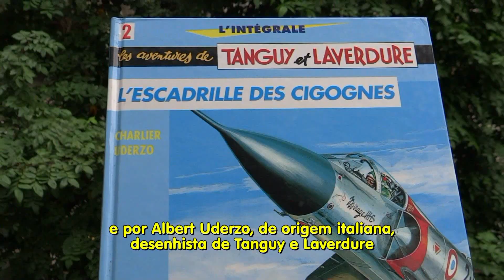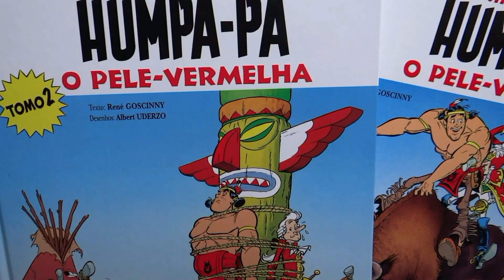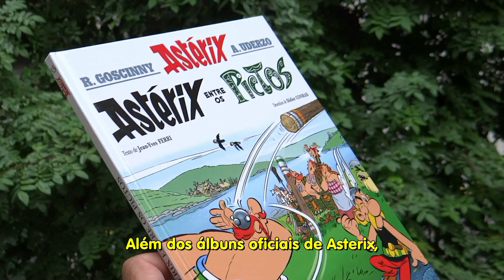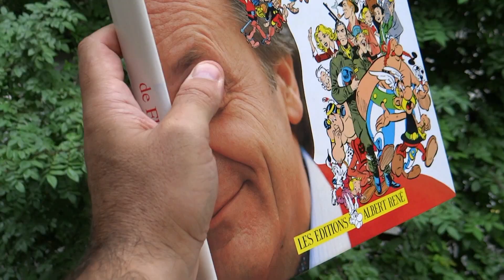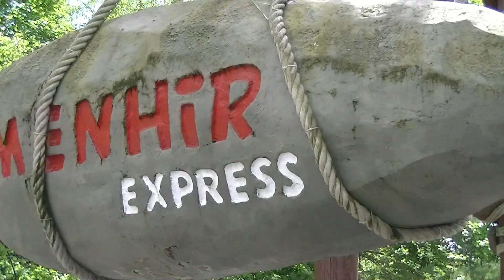Papo Franco-Belga Asterix (francês com legendas)